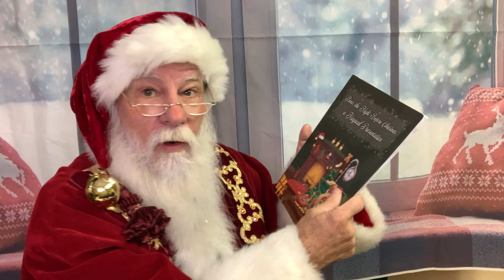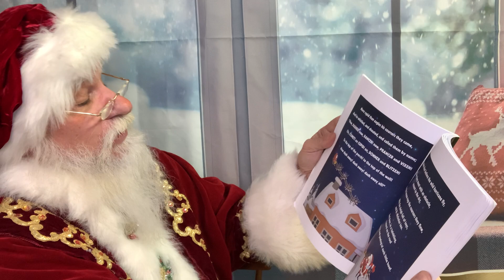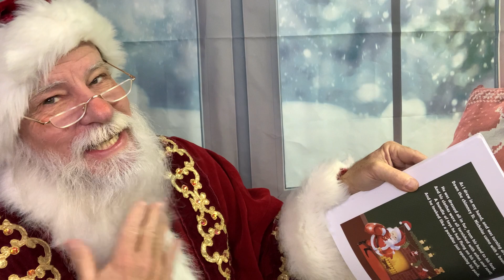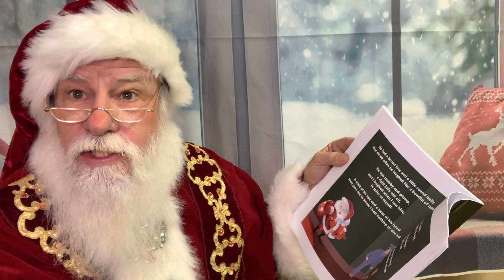‘Twas the night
Santa reads a magical book